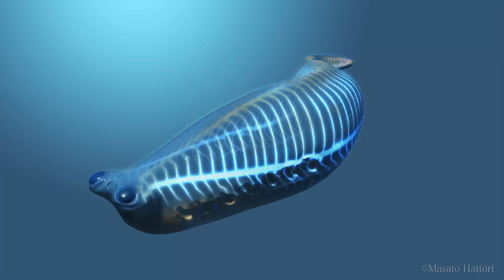メタスプリッギナ Metaspriggina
カンブリア紀に生息した７cmの原始的な脊索動物。